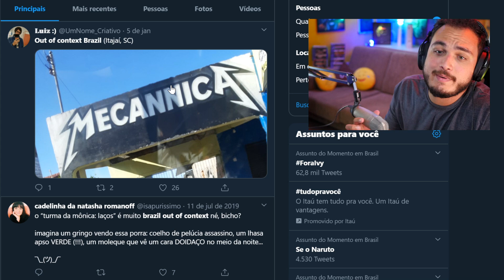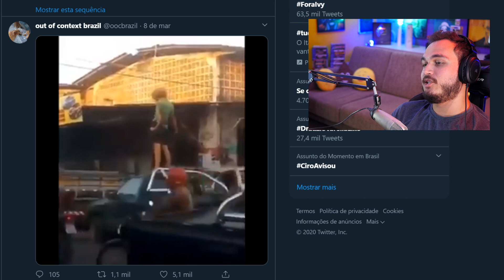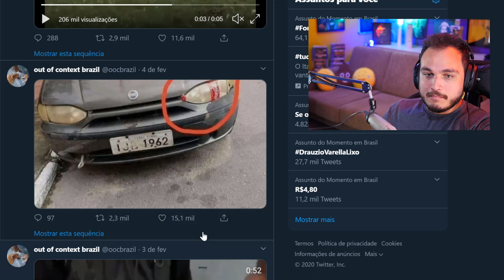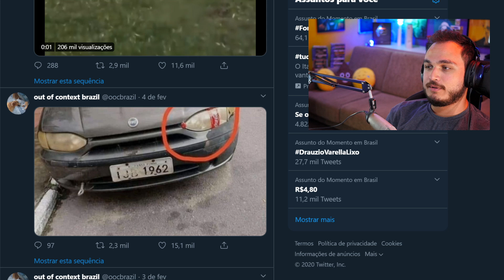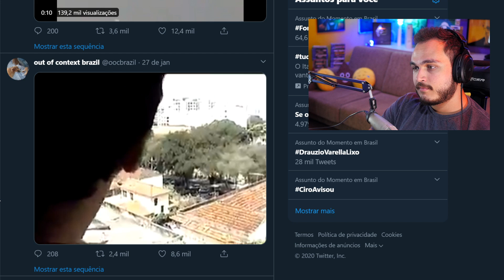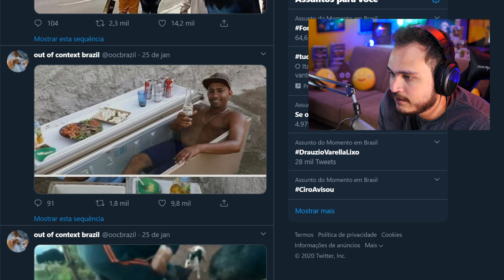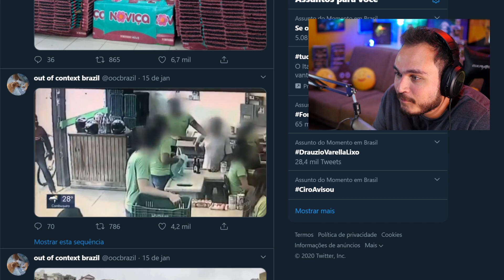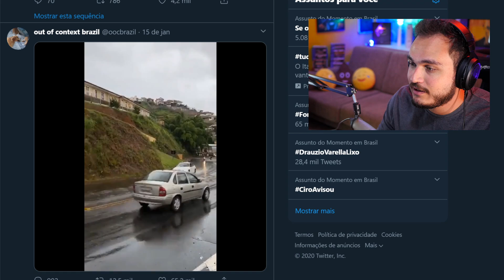COISAS FORA DE CONTEXTO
Edição:
- Decupagem: Mathias Cardoso
- Criativo: Ygor Olgado